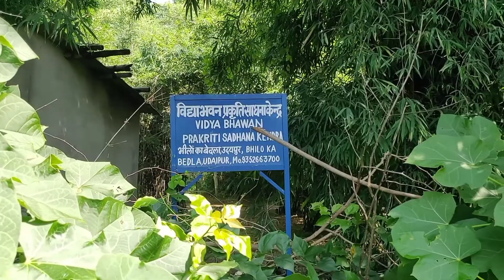Way to Bhilgarh Hills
I am shown full path of the Bhilgarh Hills from Mohan Lal Sukhadiya University to Bhilgarh Hills. Bhilgarh hills is an untouched place of Udaipur, its beautiful and awesome place for camping, picnic and tracking it have  a water pond and a beautiful green valley (Bhilgarh Valley). The name bhilgarh hills is given by me because of it is the part of Bhilo ka Bedla.

Travel With Tiwari Ji

KEEP SUPPORTING.

1. Bhilgarh Hills
2. Bhilo Ka Bedla
3. Bedla
4. Bedla Udaipur
5. Bhilo ka Bedla Udaipur
6. Pacific Hospital Udaipur
7. Bhilgarh Resort Udaipur
8. Amrakh ji udaipur
9. Amrakh ji Mahadev Udaipur
1. Travel With Tiwari Ji
2. Jungal Safari in Udaipur ​
3. Wildlife
4. Nature Park in Udaipur
5. Hidden Place of Udaipur
6. Wildlife Sanctuary
7. Nature Park
8. Udaipur
9. Top 10 Place of Udaipur
10. Nature Park in Rajasthan
11. Hill Forest
12. Tracking
13. udaipur status
14. udaipur city
15. udaipur palace
16. udaipur tour
17. udaipur aerial view
18. udaipur city tour
19. udaipur drone view
20. udaipur famous place
21. i love udaipur
22. udaipur jila darshan
23. udaipur tourism video
24. udaipur tourism vlog
25. udaipur tourism in hindi
26. udaipur city tourism
27. Fatehsagar
28. Fatehsagar Udaipur
29. Aerial view of fatehsagar
30. Drone shot fatehsagar
31. Fs Udaipur
32. Fatehsagar tourist place
33. Nimach mata temple Udaipur
34. Niamch mata mandir Udaipur
35. Trekking in Udaipur
36. Hill stations of Udaipur
37. rajasthan tourism udaipur city tour
38. udaipur tourism english
39. udaipur tourism guide
40. udaipur tourist places
41. udaipur tourist places in hindi
42. udaipur rajasthan tourism
43. rajasthan tourism
44. rajasthan tourism song
45. a trip to rajasthan
46. jaisalmer rajasthan tourist places
47. jaipur rajasthan tourist places
48. rajasthan jodhpur tourist places
49. mount abu rajasthan tourist places
50. rajasthan tourist places vlog
51. rajasthan top 10 tourist places
52. rajasthan tourism
53. rajasthan tourism song
54. a trip to rajasthan
55. jaisalmer rajasthan tourist places
56. jaipur rajasthan tourist places
57. rajasthan jodhpur tourist places
58. mount abu rajasthan tourist places
59. rajasthan tourist places vlog
60. rajasthan top 10 tourist places
61. i love udaipur
62. i love udaipur garden
63. dudh talai udaipur
64. karni mata temple udaipur
65. celebration mall udaipur
66. i love udaipur garden address
67. i love udaipur garden location